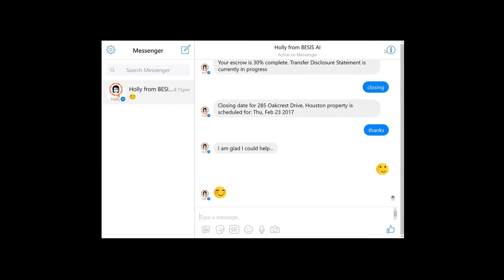Copy of Holly Rough Cut 1